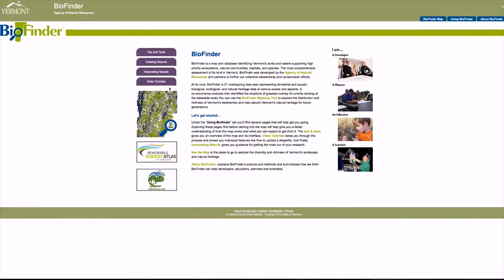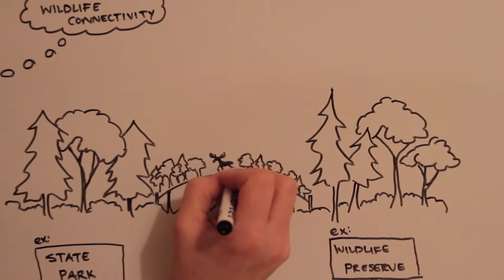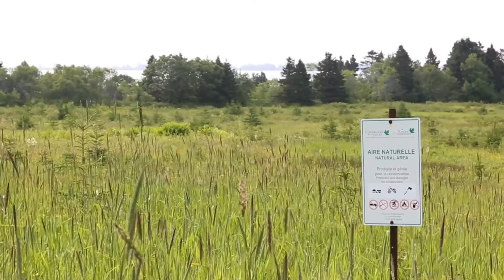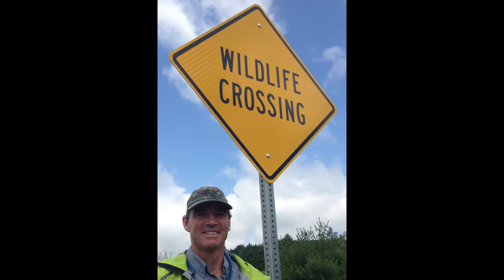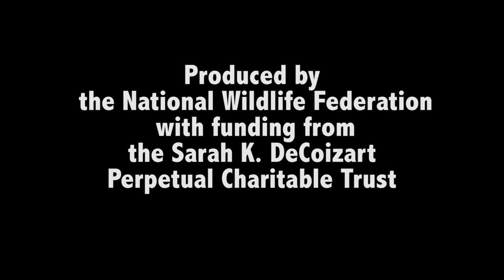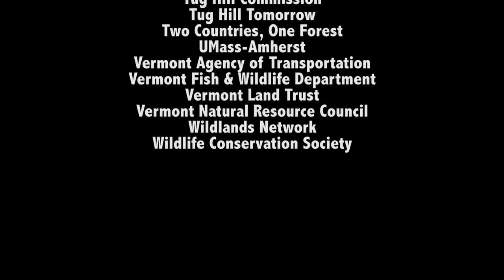The Staying Connected Initiative: Connecting People and Nature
Overview of the Staying Connected Initiative (SCI), a unique public-private collaboration working to restore, conserve, and enhance landscape connectivity across the Northern Appalachian-Acadian region of the eastern US and Canada for the benefit of wildlife and humans.